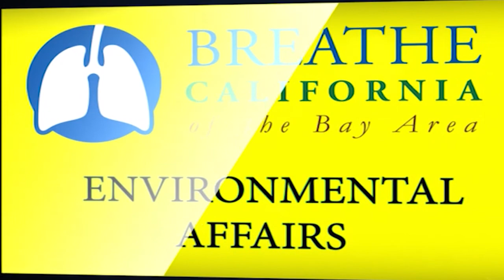BC TV - May 26, 2022 - Dr. Arthur Bienstock - Science Research, Education, and Policy in America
Host Terry Trumbull interviews Dr. Arthur Bienenstock, professor emeritus of Photon Science at Stanford University, member of the National Science Board, Breathe California supporter and husband of the organization’s longtime board member and office, Roslyn Bienenstock. Bienenstock is concerned with shortcomings in science curriculums in our schools and financial barriers that future American scientists – especially those from lower socio-economic backgrounds – face, both of which hurt the American scientific workforce. He also describes the complex governmental processes involved in getting federal support for critical research as well as the responsibility of politicians to find a balance between the needs of science, society, their constituents, and the nation as a whole.